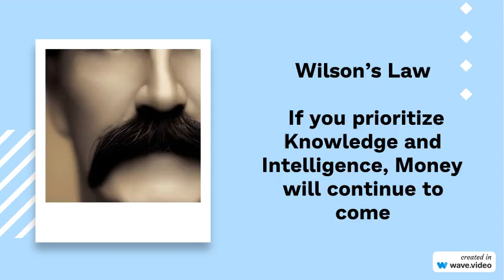World's Top 5 Laws you should know in your Early Age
World's Top Five Golden Laws everyone must know in early age.